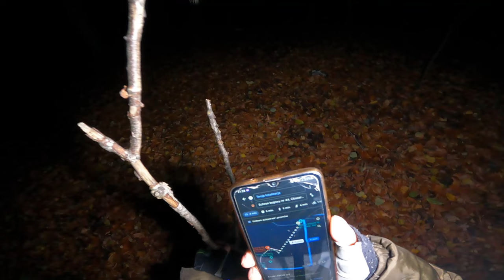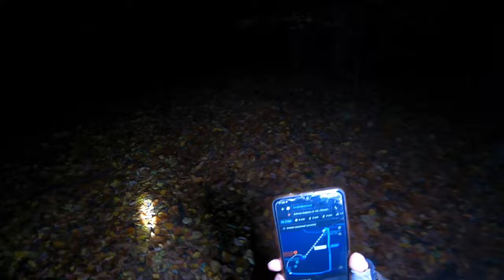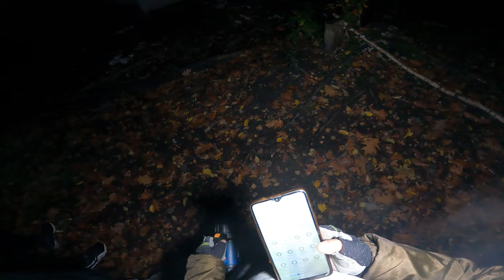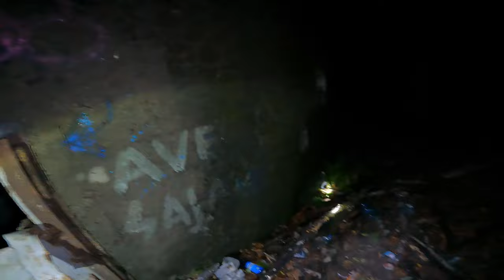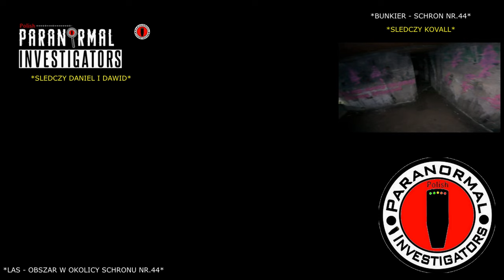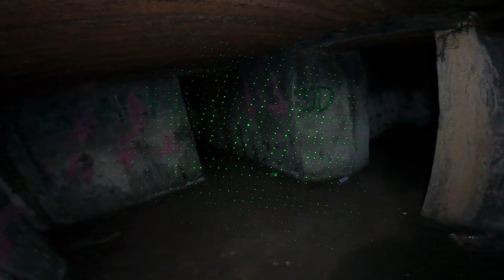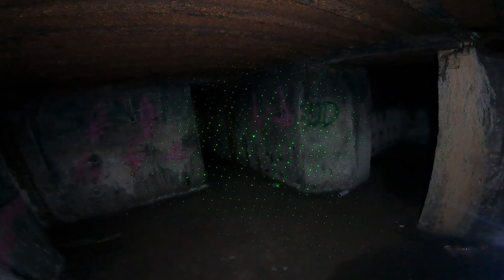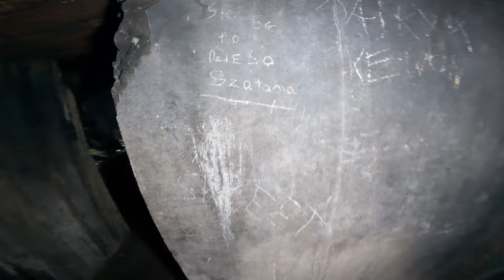Bunkier Satanistów - Schron Bojowy Nr.44 w Rudzie Śląskiej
👻11👻

To był ostatni mord rytualny, do którego doszło w schronie bojowym nr.44 w Rudzie Śląskiej. Do zdarzenia doszło w 1999 roku. Czworo przyjaciół z Rudy Śląskiej-Halemby: Karina, Kamil, Tomasz i Robert. Są młodzi, świat stoi przed nimi otworem. Wiele ich łączy, spędzają razem czas, mają wspólne zainteresowania. Fascynuje ich szatan, mają satanistyczne rytuały, które czasem odprawiają. Najczęściej w bunkrze nr. 44 w rudzkiej Halembie. Jest oddalony od domów, drogi, dobrze ukryty. W nocy z 2 na 3 marca 1999 roku Kamil i Karina nie mają pojęcia, że to ich ostatnia wizyta w bunkrze, że nie wyjdą z niego żywi. Doszło wówczas do zbrodni...

0:00:00 - Intro PPI
0:01:07 - Intro odcinka
0:04:05 - Wejście do lasu w towarzystwie miernika K-II 🔦🚦
0:11:39 - Odnalezienie schronu bojowego nr.44
0:21:44 - Rozdzielenie: Wewnątrz bunkru/Obszar wokół bunkru (Sprawdzanie terenu) 🔦
0:24:25 - Rozdzielenie: Wewnątrz bunkru/Obszar wokół bunkru (Sesja z SB-7,Siatka laserowa + K-II - Sesja z GT i GT SEER + Rem-Pod i K-II) 📟🖲🤳🚦
1:07:42 - Wejście do bunkru po rozdzieleniu - Przeprowadzenie wspólnej sesji z SB-7 i siatką laserową i GT + Rem-Pod 📟🖲🤳🚦
1:42:21 - Outro odcinka